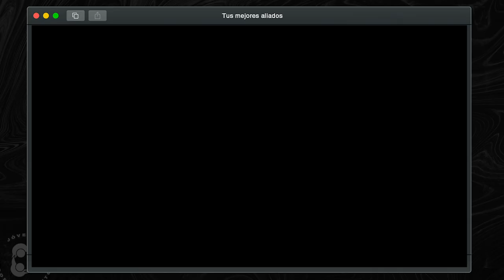Roberto Benedetti - "Tus mejores aliados" - Sábado 13/06/20 - JCP